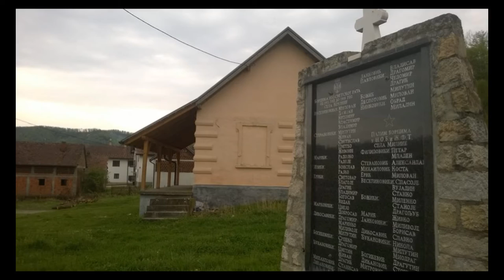Selo Milina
Milina, Loznica, Planina Cer